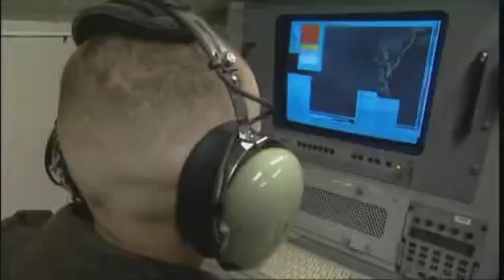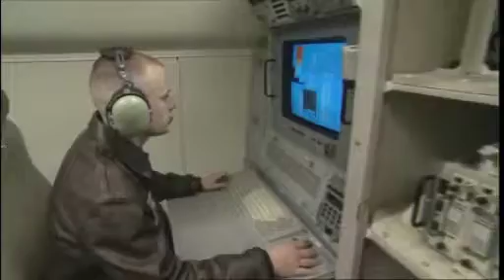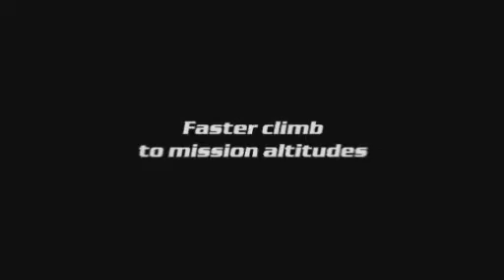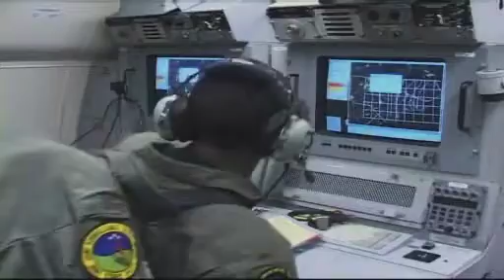E-8C Joint STARS Engine Upgrade